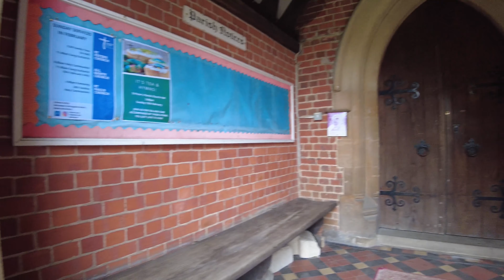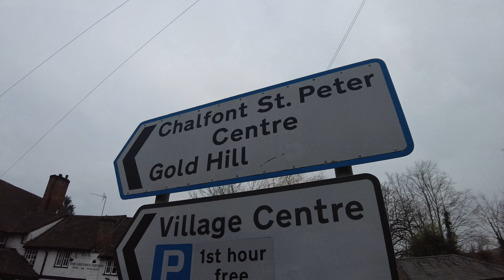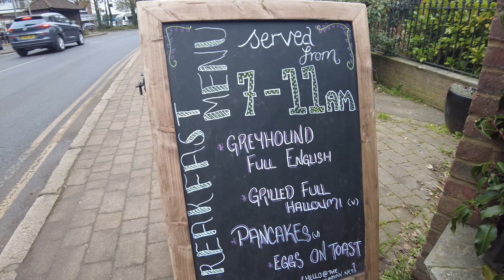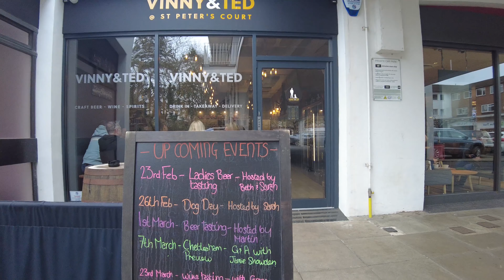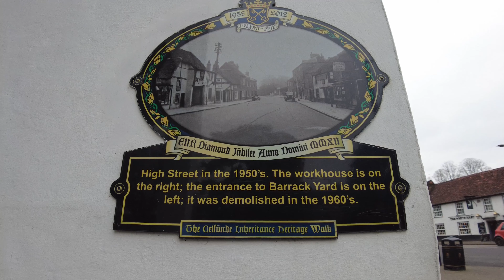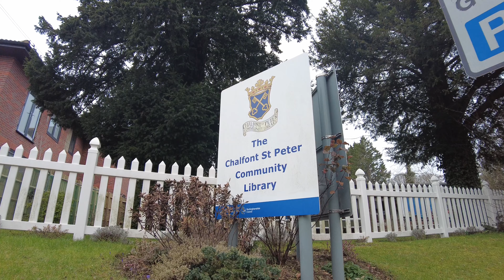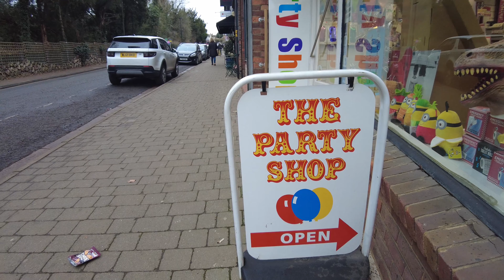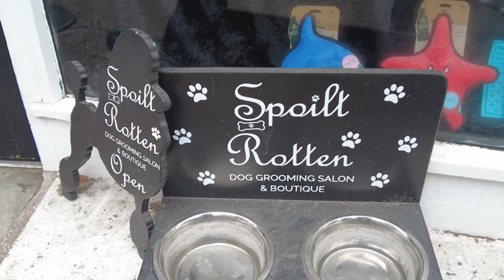Exploring Chalfont St Peter on Foot: A Scenic Walk Through Town | 4K Walking Tour | February 2023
Experience the stunning beauty of Chalfont St Peter in the most tranquil way possible! In this video, we invite you to take a leisurely walking tour of the town, highlighting the serene and captivating streets, picturesque green spaces, and notable landmarks that contribute to the town's allure.

Chalfont St Peter is a large village and civil parish in southeastern Buckinghamshire, England. It is in a group of villages called The Chalfonts which also includes Chalfont St Giles and Little Chalfont. The villages lie between High Wycombe and Rickmansworth.